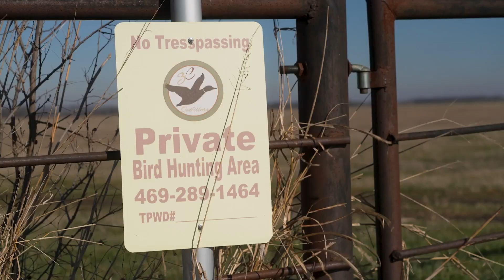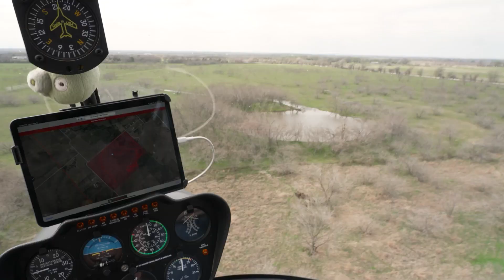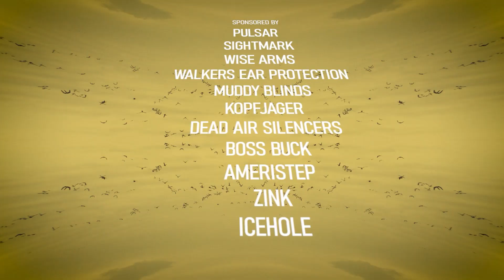"That's a lot." | TARGET RICH ENVIRONMENT Season 2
Where To Watch:

Sundays at 6:30 PM EST | Exclusively on The Sportsman Channel